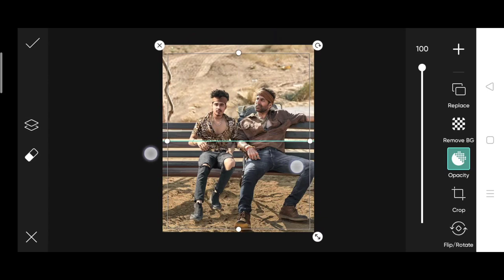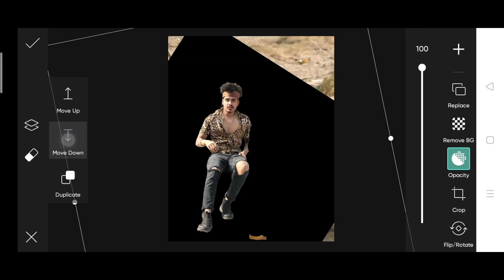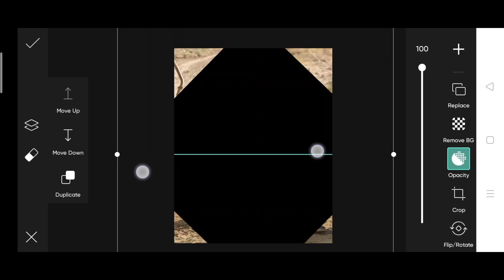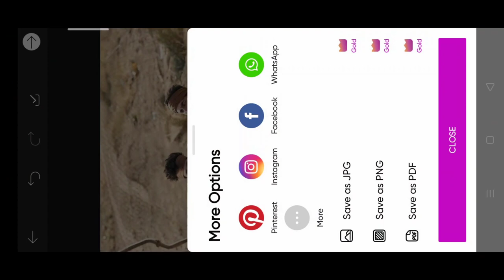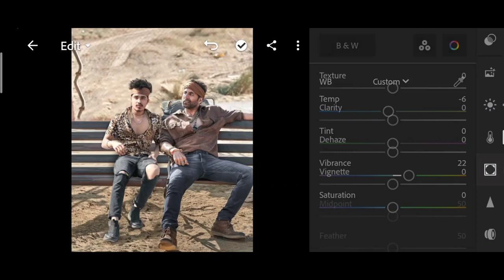Khatrnak nawab Bachchan Pandey photo editing | photo editing with actor | PicsArt photo editing